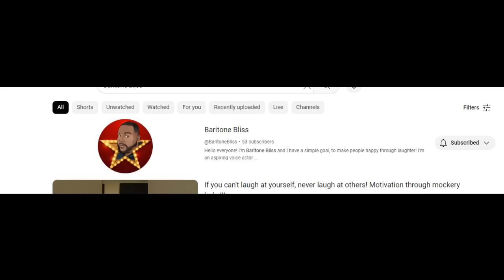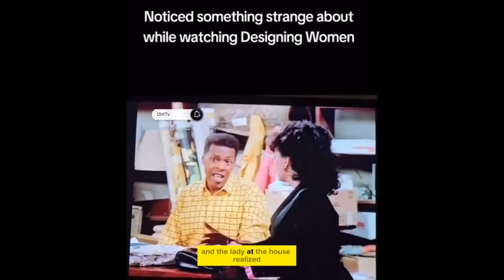Another Joke Allegedly Cedric The Entertainer Stole From a Different Actor Amid Katt Williams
Actor Meshach Taylor first intro’d the “Bomanicious” joke on the show “Designing Women” (circa 1987/88)
 Amid Katt Williams Allegations
Cedric the entertainer told it in 2020.
Thoughts?